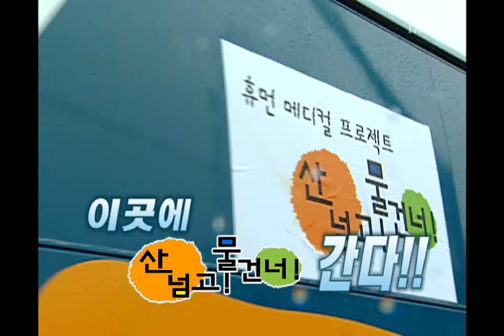!Exclamation Mark, Human Medical Project #02, 휴먼 메디컬 프로젝트 20060204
[휴먼 메디컬 프로젝트, 산넘고 물건너] 경북 봉화군 물야면 수식2리